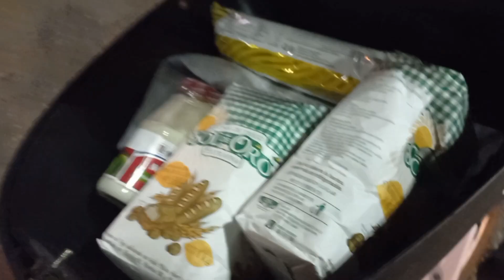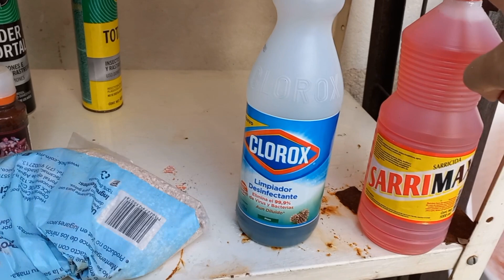LIMPIEZA PROFUNDA y COMPRAS otra vez🙈|práctica de la moto🛵|una perrita suertuda🥰👌 Motivación 🧽🧼🧹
Bienvenidos!!🤗🌾